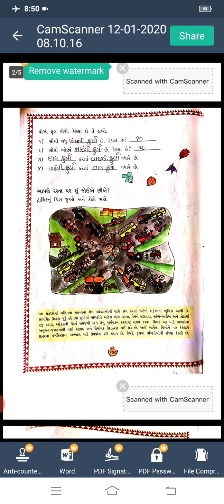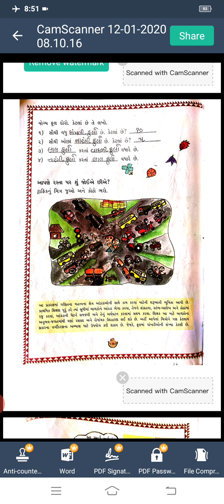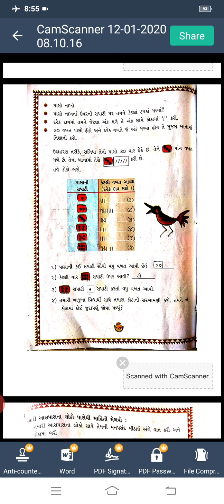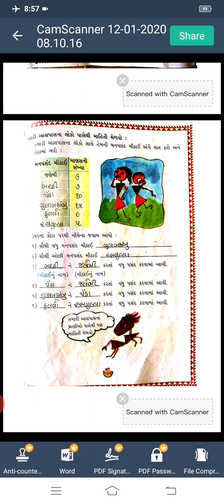ધોરણ ૩ ગણિત પાઠ ૧૩ ભાગ ૧ સેમ ૨